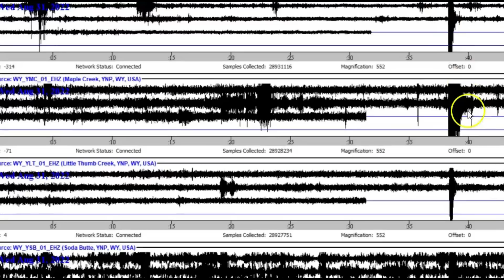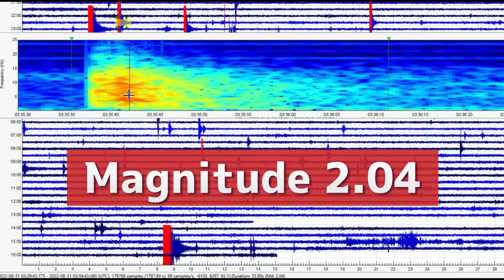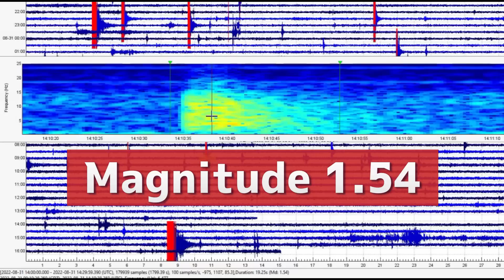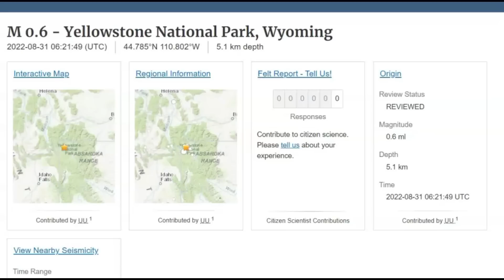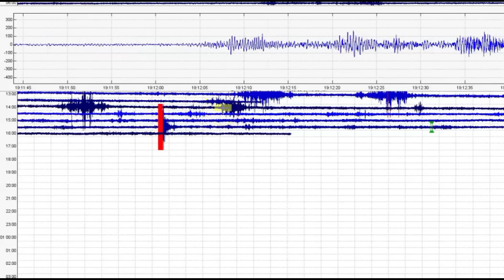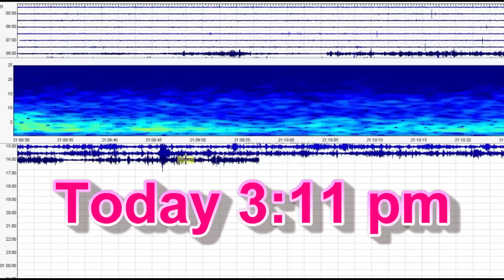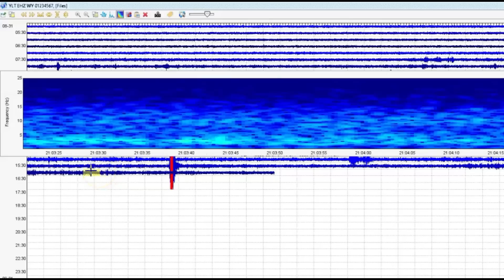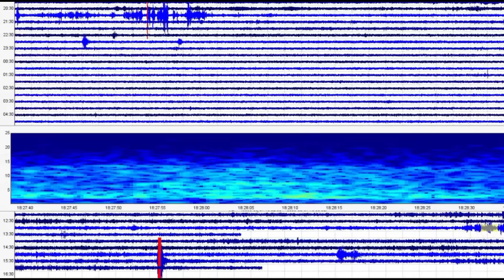Yellowstone M2.9 Earthquake, Yes There Was Quakes Yesterday 8/31/22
I was asked if there was a earthquake last night at Yellowstone. Someone who live there felt one. Did you feel the others?

Credit

Google Earth